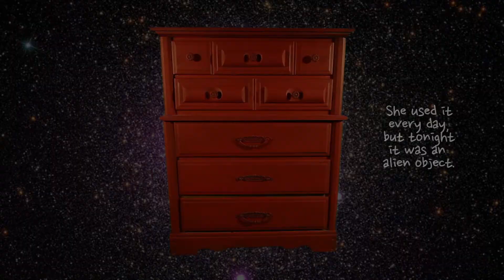Patton S15 Final Part2